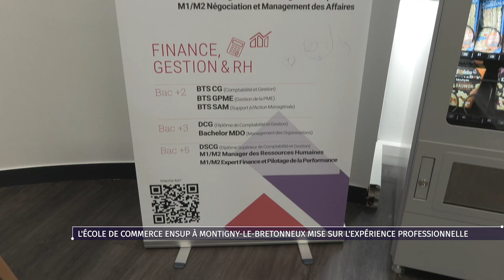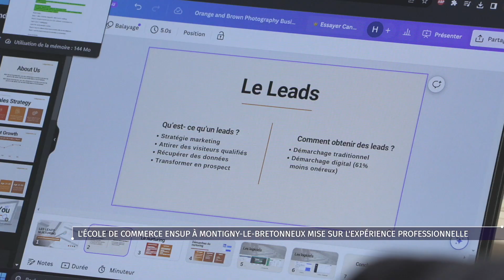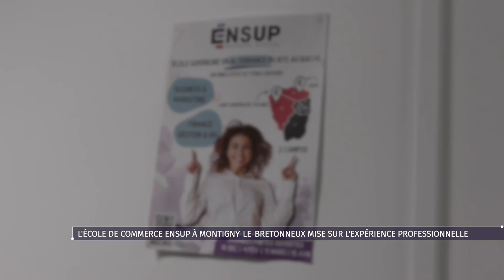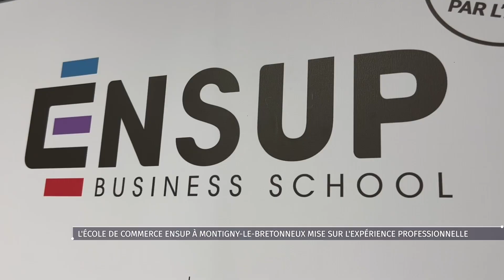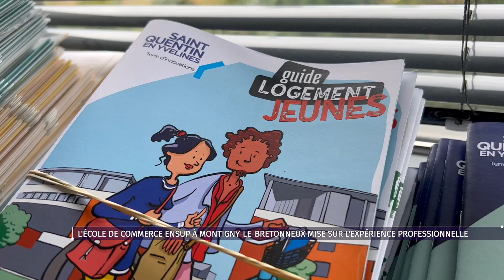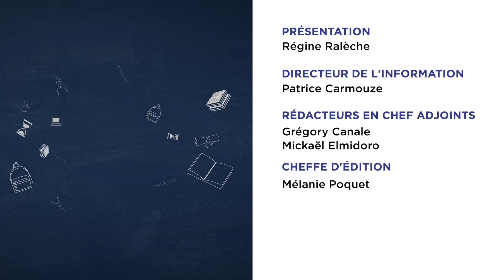L’Ensup Business School à Montigny-le-Bretonneux mise sur l’expérience professionnelle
Cette semaine c’est au tour de l’Ensup de nous ouvrir ses portes ! C’est une école qui se spécialise sur 2 pôles de formation : Business et Marketing et Finance, Gestion et RH. Ensup forme des étudiants de Bac2 à Bac5 et met l’accent sur l’expérience professionnelle en proposant des cursus en alternance et des formateurs issus du monde de l’entreprise.